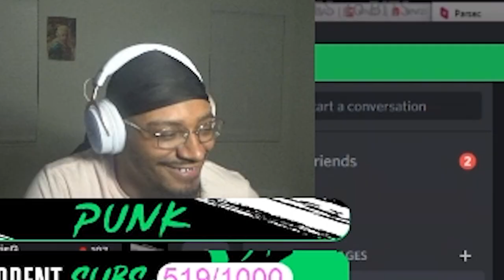PLAYING STREET FIGHTER COAST TO COAST WITH MY BEST FRIEND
No matter how far apart we are I won't pass up an opportunity to play against my old roommate and best friend Nephew. Watch us play some sets online in Street Fighter V, even though the connection is pretty much going to be just as you expect it